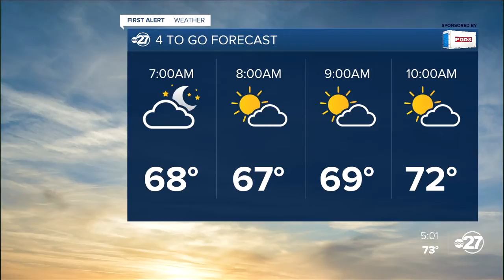First Alert 4-To-Go Forecast (10/20/2020)